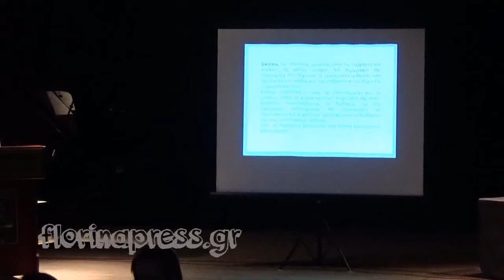2η Νοσηλευτική Διημερίδα Δυτικής Μακεδονίας